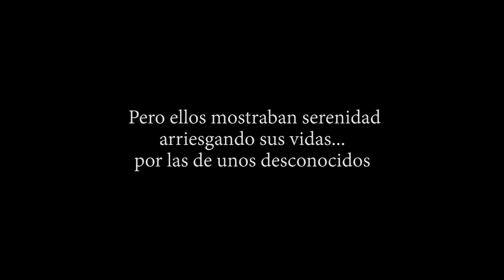Arde coche en Simancas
♀FILM FUN AND MUSIC♀
Somos un grupo de Jóvenes que nos dedicamos a hacer cortometrajes, Sketch, Vídeos, Parodias, Entrevistas,Musicales, etc. te invitamos a seguirnos y te agradecemos que estés viendo este vídeo Comparte y dale Like Muchisimas Gracias

Fundador:________Alexander Rivas
Coordinadora:____Norma Gutiérrez
Editor de Vídeo:__Giancarlo Bruno
Edición de Audio_María Sanseroni

Equipo: Ingrid Cruz, Jorge Hernández, Joab Rivas, Keila Rivas, María José Rivas.